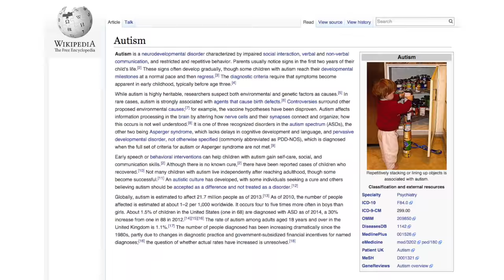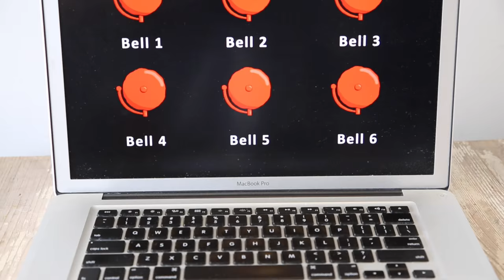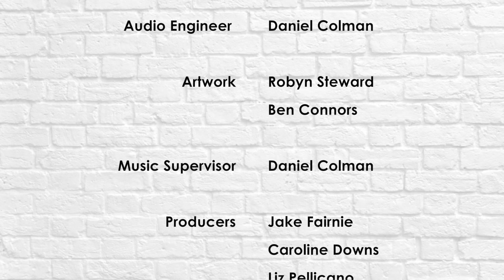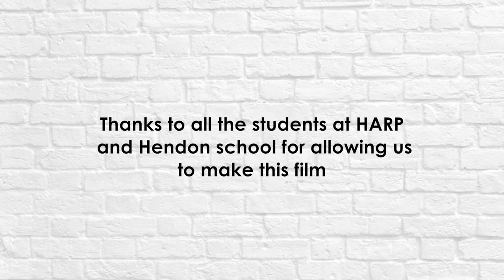CRAE's Sensory Sensitivity Film at HARP